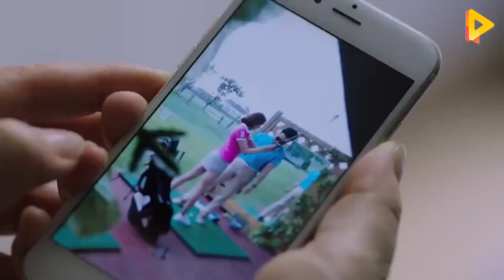妻子從未卸過妝，沒想老總看到妻子的素顏後，瞬間著迷了